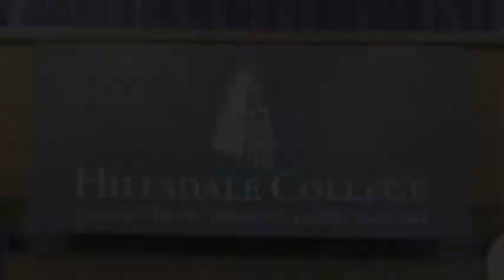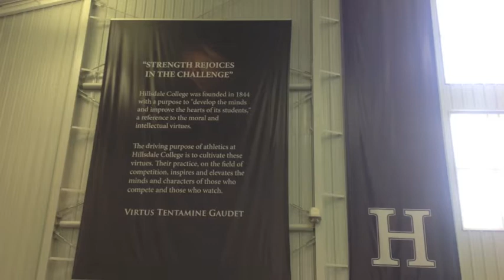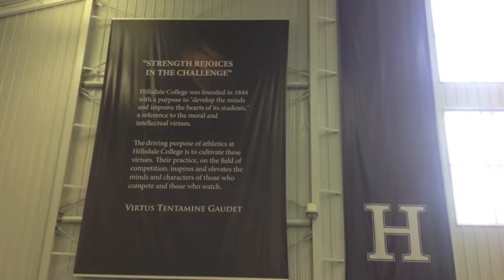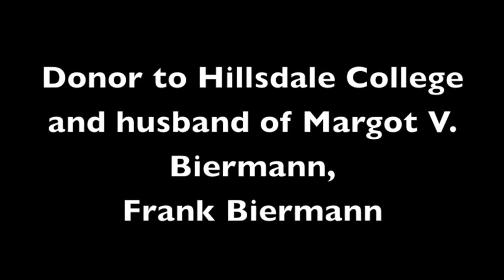Margot V. Biermann Dedication Ceremony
Hillsdale College

Hillsdale, Mi.